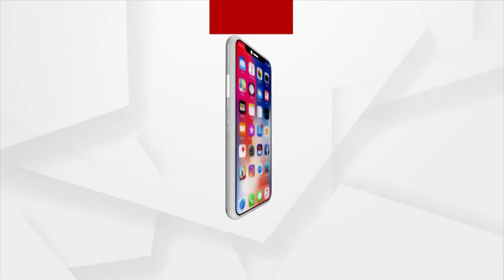ଲୋକଙ୍କୁ ଭରସା ଛିଣ୍ଡା ପାଲ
ସରକାରଙ୍କର ମାଳ ମାଳ ଯୋଜନା । ହେଲେ ଅବ୍ୟବସ୍ଥା ମଧ୍ୟରେ ଦିନ କାଟୁଛନ୍ତି ସ୍ଥାନିୟ ବାସିନ୍ଦା ।